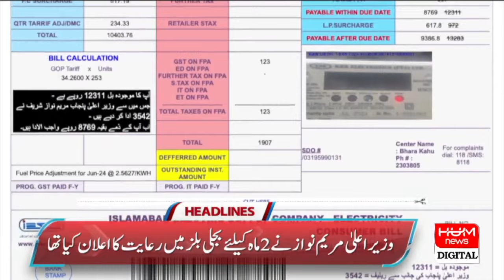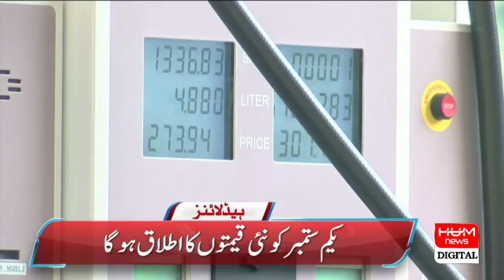We will end terrorism | Shehbaz Sharif | Hum News Headlines 5 PM